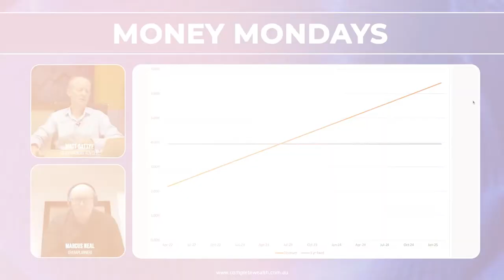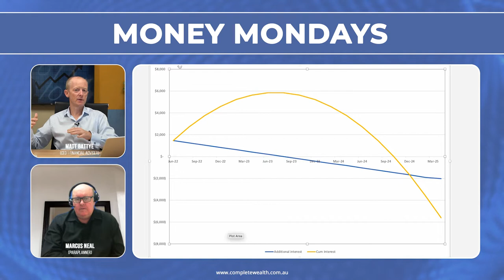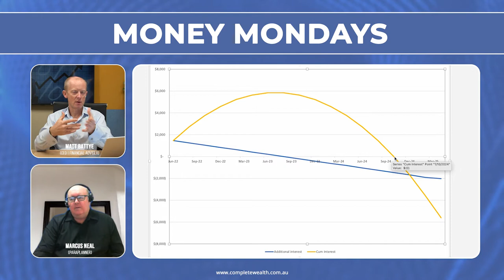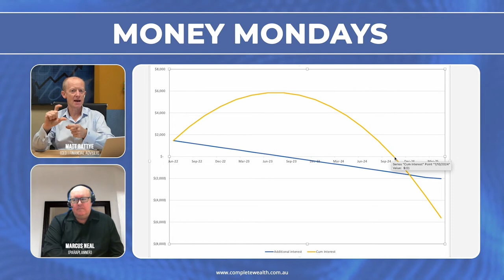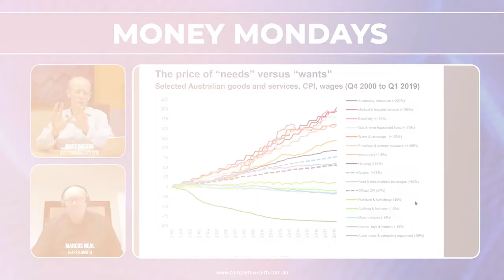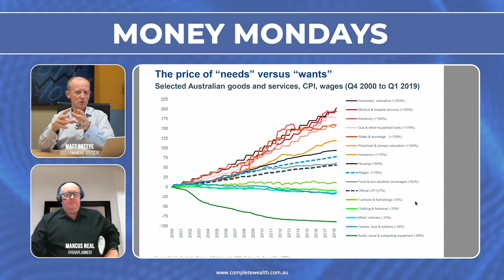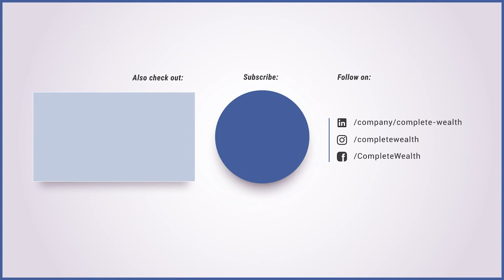The Truth about Interest Rates \\ Money Mondays 002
Marcus Neal & Matt Battye discuss the truth about interest rates & debunk the common myths about the increase & decrease of bank interest rates vs the RBA (Reserve Bank of Australia) official cash rate.

Complete Wealth was established to provide comprehensive financial management and wealth education to enable our clients to lead richer, safer and happier lives. Building wealth successfully is about focusing on the few really important things and avoiding the distractions of everyday life. We provide simple, yet comprehensive plans to ensure you make smart decisions, and through regular feedback and review your progress can be measured.

Simple. We want what you want. We want to see our clients as happy as possible. This not only means maximising each individual client’s happiness, but using the experience to better help more people achieve the same. As a client of Complete Wealth, not only will YOU be happier, you’ll be adding to our collective experience and knowledge, thus driving other’s happiness too. Just as our other clients will for you.

We have an experienced, highly qualified team of Certified Financial Planners, Chartered Accountants, Lending specialists, accredited Self Managed Superannuation experts, and specialists in Aged Care with multiple Masters and Bachelor Degrees. We’ve studied at International Business Schools such as Wharton’s and Copenhagen Business School. We’ve met with the top research and brokerage firms on Wall Street and have even walked the trading floor.

Ultimately though it’s our clients who make us special. Not only because our clients have achieved genuine results in the real world, they show us every day how to lead better, safer and happier lives.

SERVICES
What we do first and foremost is about people; we get to know them, we care about them, we become someone they can trust to help guide them and protect them. You see, when you have someone standing next to you that really understands what’s most important to you, helping you make better decisions and steering you back on course when you don’t, your ability to achieve true and lasting happiness in life reaches a whole new level. The truth is, we are a little unconventional;  we put your happiness at the forefront of everything we do. It’s true we are experts in all kinds of technical wealth areas, and if it has a $ next to it, we can take care of it. However, our true expertise is in helping our clients understand their own happiness and to make all of the right decisions to maximise that happiness both today and in the future. When people work with us, it’s not about a quick fix; it’s about changing their lives, one decision at a time.

💲 Cashflow planning
💲 Investment
💲 Insurance
💲 Superannuation
💲 Debt / leverage
💲 Tax Planning
💲 Estate Planning
💲 Financial Health Checks
💲 Mortgage Broking
💲 Aged Care Plans
💲 Corporate Super
💲 Public speaking

LEGAL

This information is general information only.  You should consider the appropriateness of this information with regards to your objectives, financial situation and needs.

PDS Disclosure
You should read the PDS and consider whether the product/s is right for you.